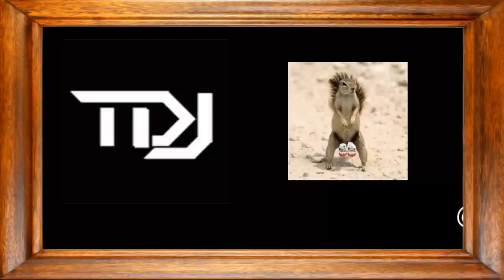FREESTYLE - REUNION DE AMIGOS EN SANTANDER